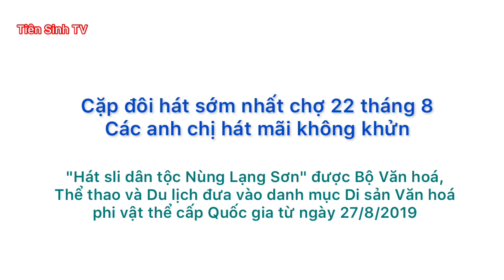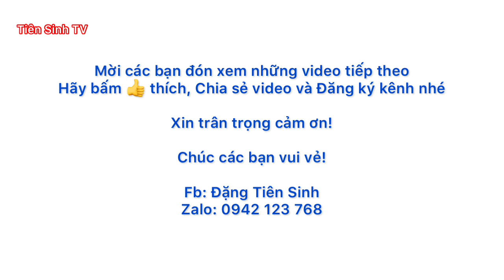Hát sli mới nhất - Các anh chị hát mãi không khửn